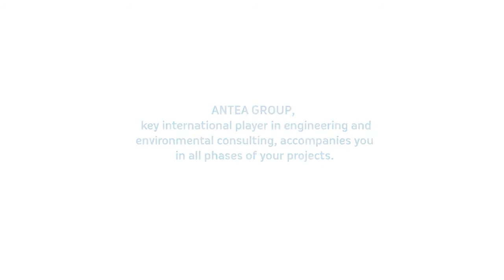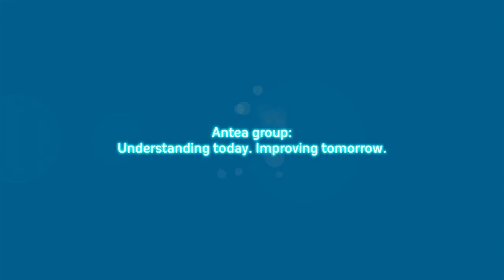Antea Group | Meet the Company at VLIZ Marine Science Day 2022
Meet our company and learn more about our water, port and marine services in this video.